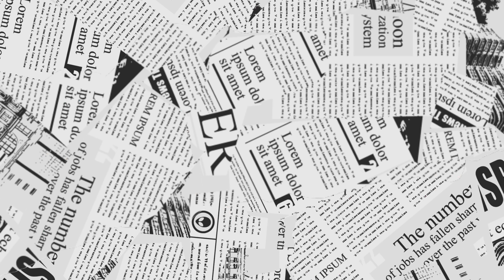माल पिएंगे हम तो माल पिएंगे । maal piyenge song | manish manchala arkestra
Hello Friends.

आज आपको छत्तीसगढ़ की सुपर स्टार भैया  मनीष मनचला की शानदार नाईट प्रोग्राम दिखने जा रहा हु

गायक - मनीष मनचला

संगीत - मनीष मनचला स्टार नाईट

गीत - माल पिएंगे हम तो माल पिएंगे

मुरमूर

maal piyenge hrithik roshan
tor kon kon jaigai betha
purulia song
cycle se aayesanam cycle se
re
khortha song
desi bhangra
adivasi nagpuri song
desi bhangdi nagpuri song dị
remix
maal piyenge reels
kale boroya nagpuri song
jio sangee jio re
bihu song
nepali song
assamese song
maal piyenge nagpuri song
maal piyenge
maal piyenge song
maal piyenge dj
maal piyenge official song
maal piyenge nagpuri song dj
maal ke chakkar mein kangan
ho gai
maal wali aunty emiway bantai
Iyrics
maal gaadi
maal pura recipe
purulia song
khortha song
desi bhangra
desi bhangdi nagpuri song dj
remix
adivasi nagpuri song
bihu song
nepali song
maal piyenge song
maal piyenge song dj
maal piyenge song statUs
maal piyenge song nagpuri
manish manchala
manish manchala program
manish manchala ke gana
manish manchala arkestra
manish manchanda
manish manchala program
2022
2023
arkestra cg Song
amit pad master balco korba cg
new cg song 2023
nitin dubey cg song
mola leja bhaga ke bada dur
manish manchala program new
vishva archestra
bhola diwana
manish manchanda
manish manchala program
manish manchala program
2022
manish manchala program
2023
2022
manish manchala gana
manish manchala stage
program
manish manchala program
2023
Cg program video new 2022
cg program video raju
manchala
cg program video new 2023
cg program video comedy
cg program video song
cg program video 2023
Cg program video new
cg program video dharmendra
kaushik
Cg program video new 202
cg program video dilip ray
Cg program video
cg program song
cg program song 2020
cg program comedy video
cg program stage show
cg program dj song
cg program dance
cg program song dị remix
Cg program 2023
mor man jhume cg song
cg neW Song 2022 dj
kanchan joshi cg song
dilip ray cg song
kochai pan cg song
raigarh wala raja
kari sawrengi cg song
satnami dauka
chhattisgarhi gana dj
hiresh sinha cg song
nacho mai co song
samne wali se mola pyar hoge
re
maya maya lage mola
video chhattisgarhi gana
video chhattisgarhi video
video chhattisgarhi comedy
video chhattisgarhi vide0 gana
video chhattisgarhi natak
video chhattisgarhi tik tok
video chhattisgarhi
chhattisgarhi
video chhattisgarhi naya
video chhattisgarhi status
video chhattisgarhi video
chhattisgarhi
cg stage program 2022
cg stage program video
cg stage program song
cg stage program 2023
cg stage program comedy
cg stage program dj Song
cg stage program sanjeevan
tandiya
cg stage program gorelal
burman
cg stage program pritam
padwar
cg sage program shyam
kuteliha
burman
virendra chaturvedi stage
program 2022
sanjay surila stage program
sanjay surila cg song
tandiya
shyam kuteliha stage program
pahawat bihna chunur chunur
tor
chin bhar chhode nahin tor
Surta
gorelal burman cg song panthi
qorelal burman cg song dị
cg stage program
stage program nagpuri
stage show malayalam
program song
shivesh mishra stage show
stage show golu raja
stage program hindi gana song
anupama yadav stage show dị
bhojpuri stage show new 2023
stage program santali video
stage program bhakti
anupama yadaV stage show
bhakti
durga boss stage show bhakti
Song
stage program
stage program bhojpuri
stage program song
nagpuri song
raju manchala cg song program
pritam padwar stage program
2023
gofelal gendle stage program
shyam kuteliha cg song
viren chaturvedi
sanjay panariya stage program
panthi song
aagar anand stage show
kishan sen stage program
satnami dauka
sanjivan tandiya cg song stage
program
gofelal gendle cg song
gorelal burman cg song
dhaniram chandni